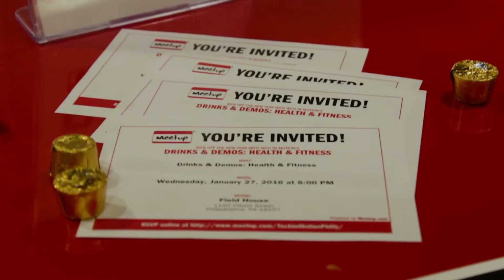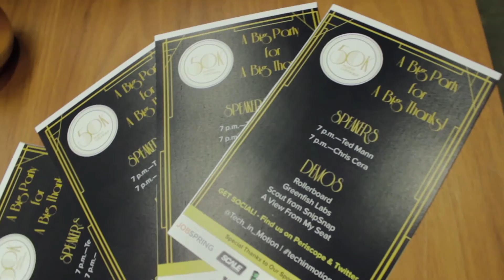Tech in Motion 50K Member Celebration Philadelphia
National technology event series Tech in Motion celebrated reaching a milestone 50,000 members across 10 cities at the end of 2015. We thanked our members, speakers, sponsors and partners with a huge party on the same night in each city; top local and national companies demoed, tech celebs spoke, and bottles popped to honor the milestone we could only reach thanks to the great people and businesses that are a part of Tech in Motion. This is a taste of how our Philadelphia chapter celebrated!